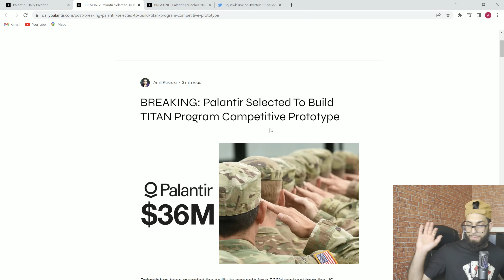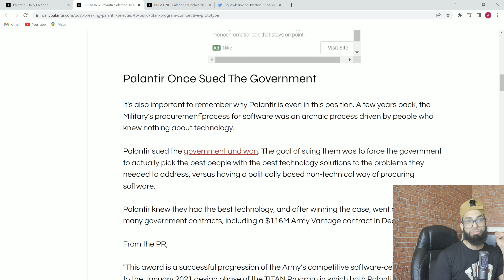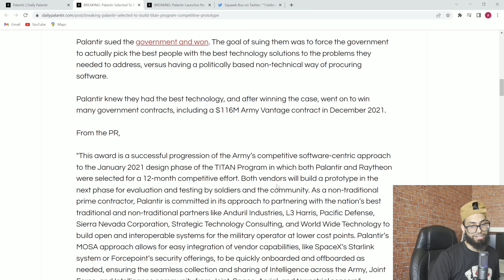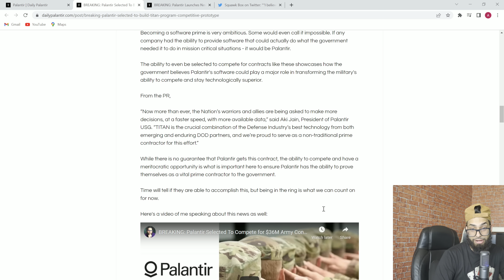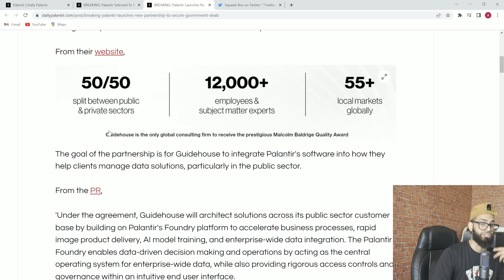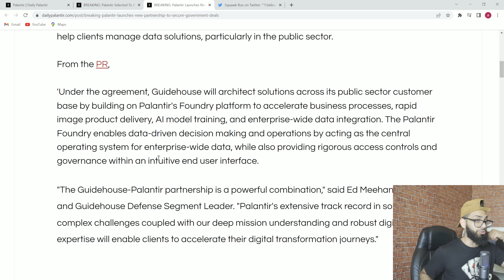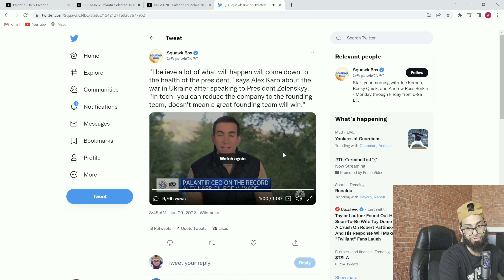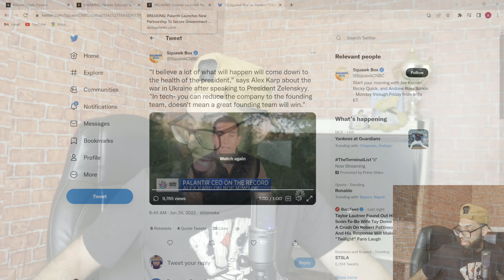WHAT HAPPENED WITH PALANTIR THIS WEEK?